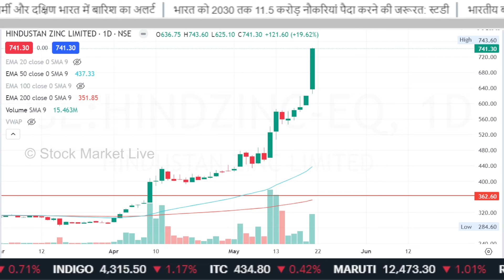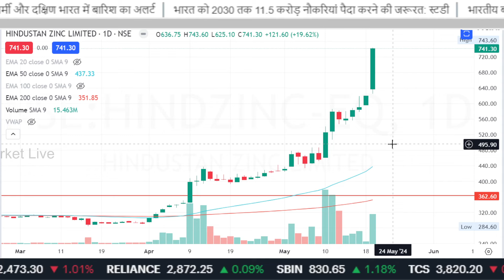Hindustan Zinc share latest news,vedanta share news today,HIND ZINCanalysis,TARGET tomarrow,dividend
hindustan zinc share news tamil,
vedanta share news today live

1. आप भी बने इंटेलिजेंट इन्वेस्टर
2. The Intelligent Investor (English)